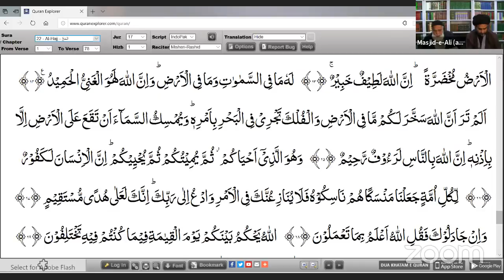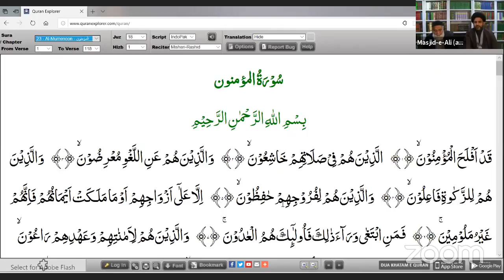Part 17 of 30 - Recitation & Tafseer Holy Quran - Maulana Rizwan Rizvi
Part 17 of 30 - Recitation & Tafseer Holy Quran

17th Ramadan 1441AH / Sunday May 10th, 2020AD
Maulana Rizwan Rizvi (English)